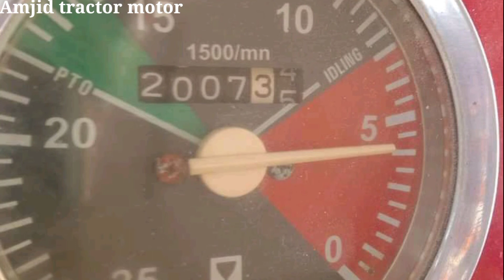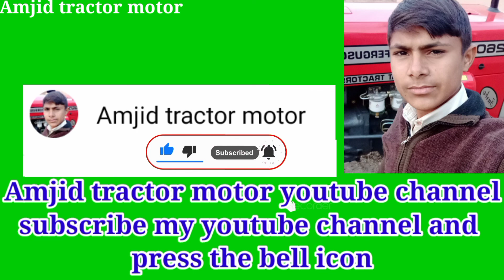mf 240 tractor for sale| massey 240 tractor for sale madel 2010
mf 240 tractor for sale| massey 240 tractor for sale madel 2010|tractor for sale

Hello friends, my name is mohammad amjad, and you are watching amjad tractor motor youtube channel, will show you tractor for sale tractor info tractor performance hull for sale car for sale

malik ka rabta numbr
bhai ye tractor sale ho gia

belarus 510 tractor for sale | belarus tractor for sale madel 2021 | belarus mtz

belarus mtz 50 tractor for sale|belarus tractor for sale madel 1995| belarus mtz

mf 240 tractor for sale, mf 240 tractor price in pakistan